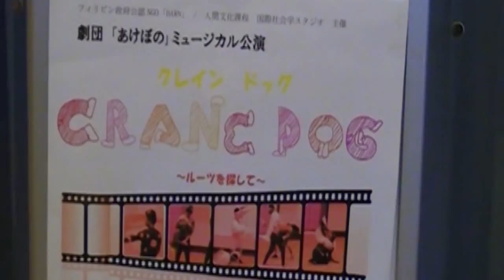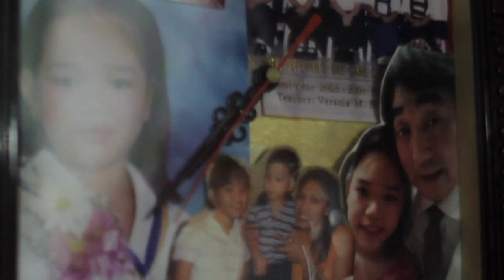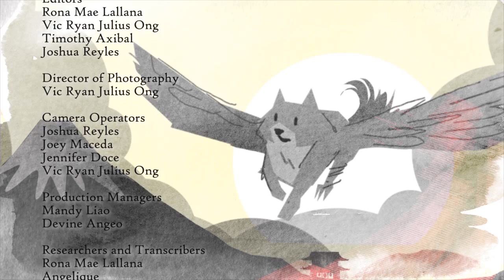Child of Love - Documentary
TITLE: “Child of Love”
PRODUCTION COMPANY: SINE DE ORO
DIRECTED BY: Rona Mae Lallana
LENGTH: 20 min. GENRE: Documentary

“Ainoko” originally a Japanese derogatory term that meant mixed race child,
but with a change of a single character, its meaning is converted to “child of love.”

SYNOPSIS

This documentary sheds light on the Half-Filipino Japanese members on society specifically focusing on two main waves of Filipino-Japanese relations. It investigates the nature of earlier Filipino-Japanese families from the WWII and the conditions born out of the fathers being sent back. As well as from the 1980s boom of OFW Filipinas returning from Japan with their Japanese-Filipino Children. While exploring the conditions of racial discrimination and progress of acceptance in the Philippine setting, this aims to uphold the values in mixed marriages, family diversity and sense of identity.

Producer/Thesis Adviser: Rianne Hill Soriano
Director/Screen Writer : Rona Mae Lallana
Editors: Rona Mae Lallana, Vic Ryan Julius Ong, Timothy Axibal, Joshua Reyles
Cinematographer: Vic Ryan Julius Ong
Camera Operators:  Joshua Reyles, Joey Maceda, Jennifer Doce, Vic Ryan Julius Ong
Production Managers: Mandy Liao, Devine Angeo
Researchers and Transcribers : Rona Mae Lallana, Angelique Joyce Daclan
Kristine Medenilla, Nicole Angela Bringuela, Aliz Ruth Ungsod, Jodeane Velasco
Allyson Sverker, Marvin Matias
Sound Designer: Aman Dela Cruz
Composer: Toffer Marquez
Sound Recordists: Iris Trinidad, Jodeane Velasco, Allyson Sverker, Ryan Calagui
Colorist: Joey Maceda
Graphics: Matthew Cruz
CraneDog Animation Department
“Crane Dog” Musical by Michiko Yamamoto
Screenplay by Iris Trinidad, Rona Mae Lallana
Illustrations by Neal Lim
Animation by Vic Ryan Julius Ong
Victoria Mañago as CraneDog,Vic Ryan Julius Ong as Crane,Rona Mae Lallana as Dog

On Camera Interview Subjects
Tsuyoshi Imai
Lisa Junio
Kanna Junio
Dolly Alnas
Jemina Alnas
Hilda Mosatalla
Joy Barcelona

Contact Organizations
Development Action for Women Network